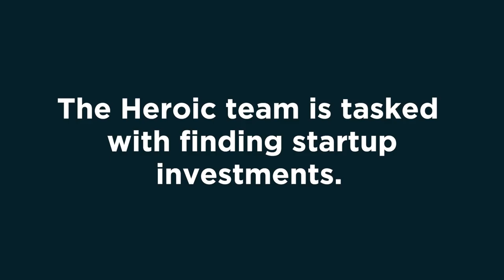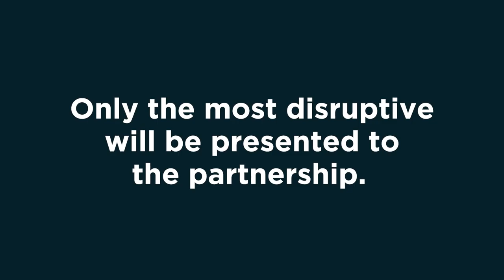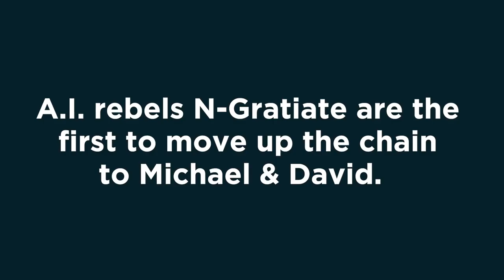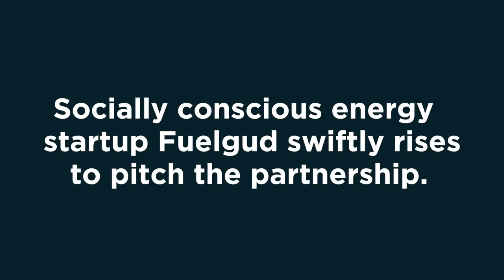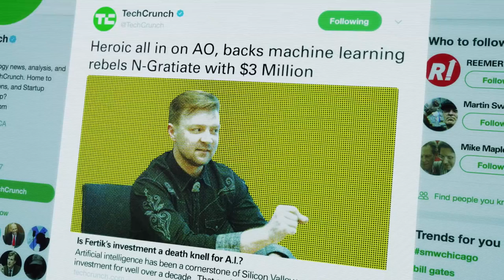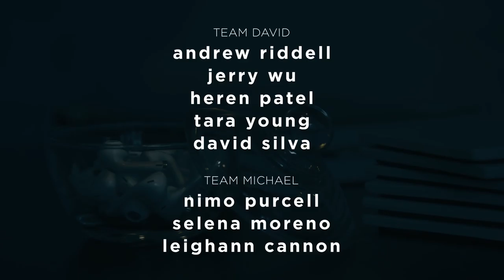Ep 05 - Minimum Viable Prophet | Bubbleproof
The Heroic team gets down to business reading positive press about their boss and meeting with promising entrepreneurs.  Prominent VCs Ann Miura-Ko and David Hornik predict hard times for non-Michael Fertik venture firms.  David and Michael hear pitches from two aggressively counter-intuitive startups.